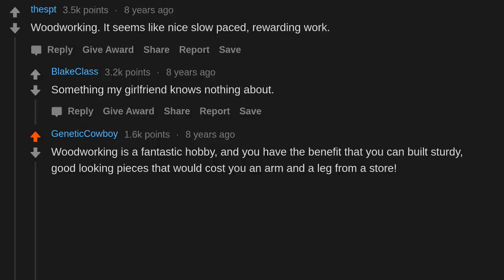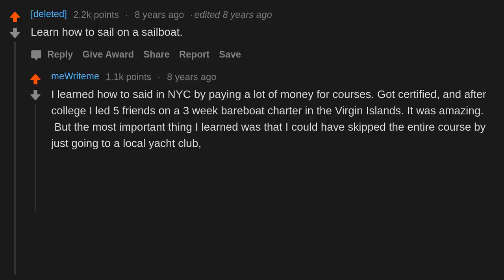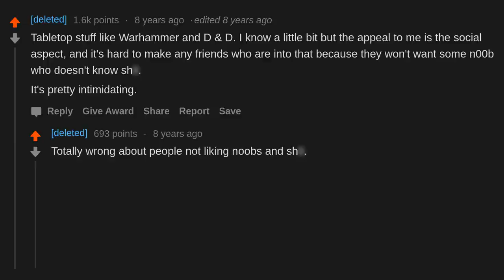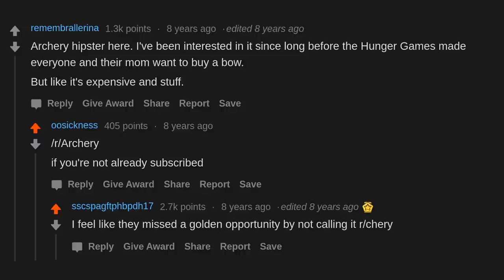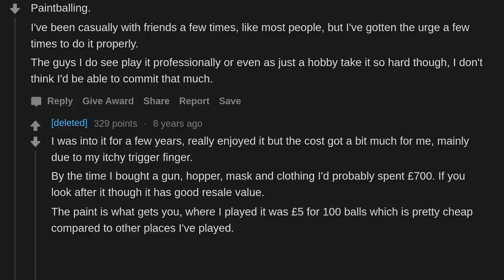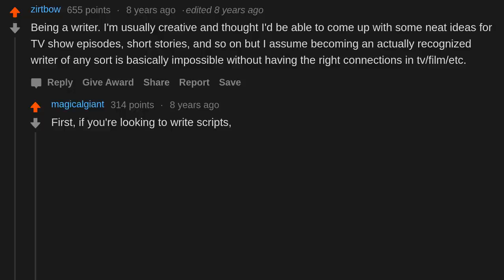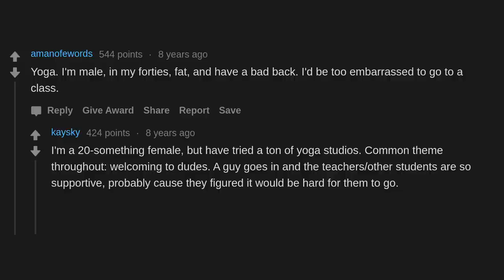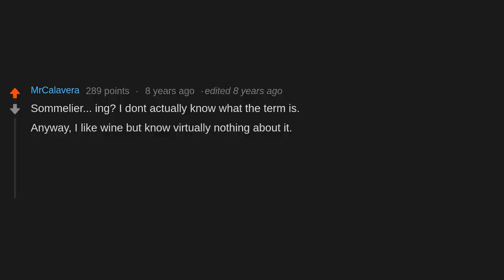What is a hobby you've always wanted to explore, but don't know the correct gear or steps to start?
AskReddit People share What is a hobby you've always wanted to explore, but don't know the correct gear or steps to go through to start?